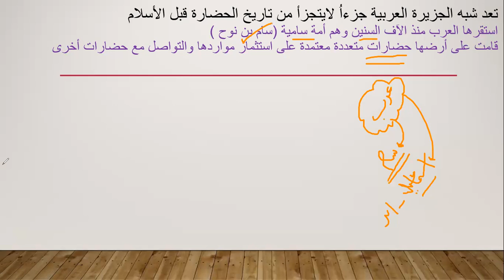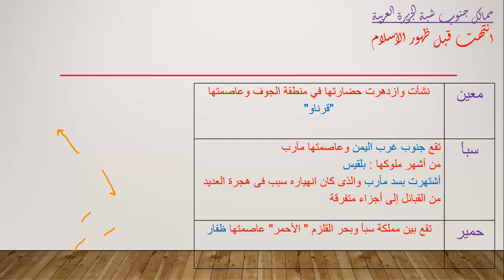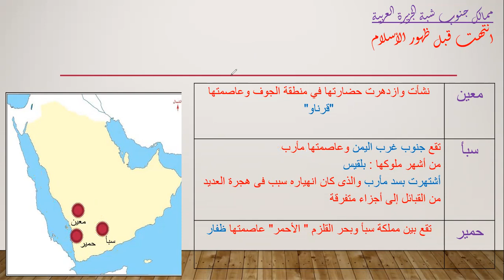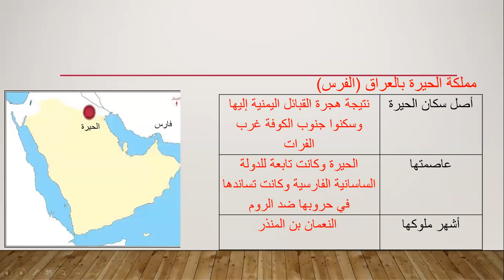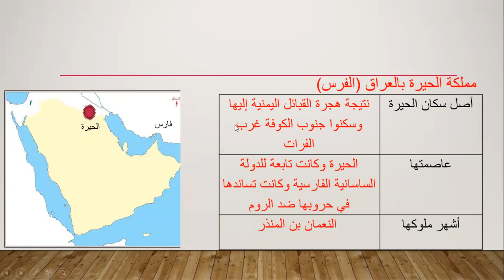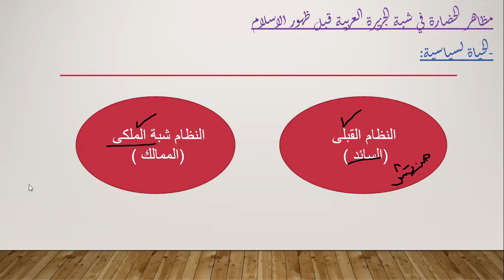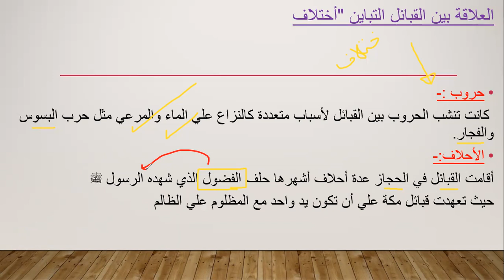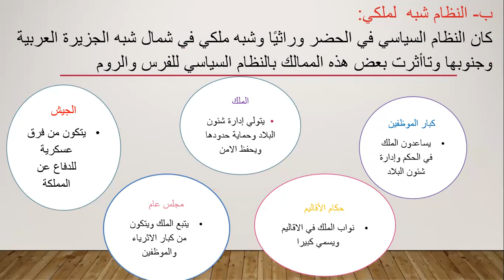مديرة المنصة
ا/ امنية حسين